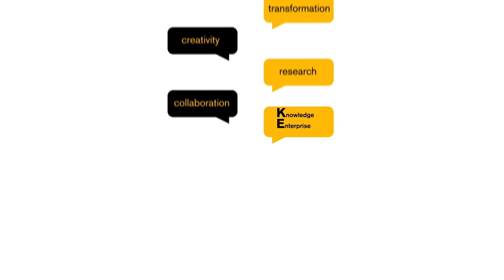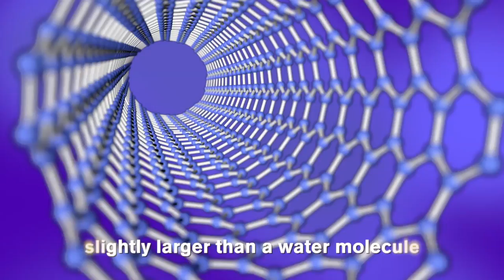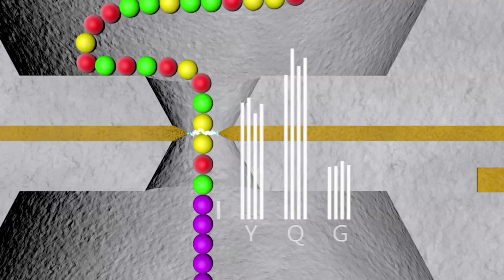ASU KEDtalk: Risk is not just a four letter word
Most people don't like talking about risk. Andrew Maynard of ASU's Risk Innovation Lab does it for a living. Learn how he thinks we can all tackle risk challenges by framing them as values.